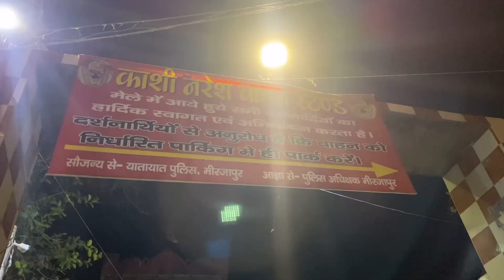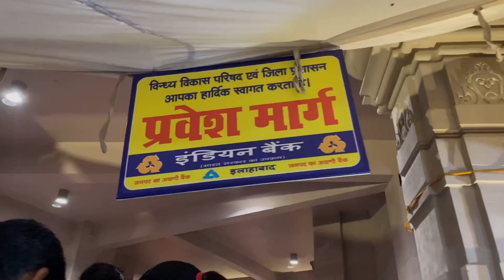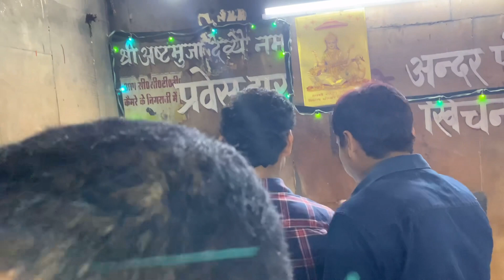Vindhyachal mandir ! सम्पूर्ण दर्शन विंध्याचल , अस्टभुजी , कालीखोह ! Vindhyachal mandir corridor